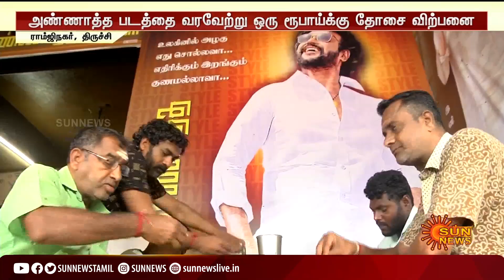உலக ஹோட்டல் வரலாற்றில் முதன் முறையாக 1 ரூபாய்க்கு அண்ணாத்த தோசை | AnnaattheDosai | Annaatthe |Trichy